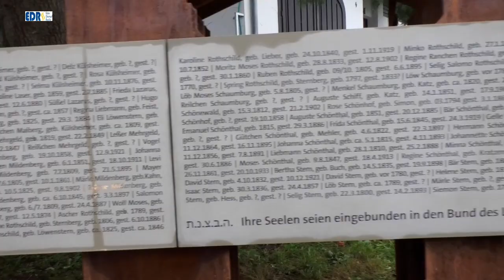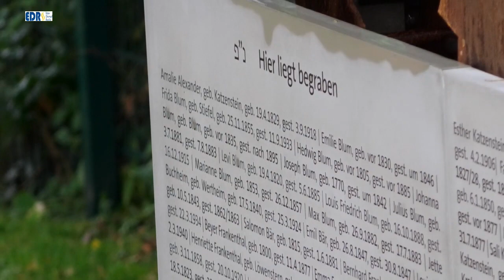Einweihung der Gedenktafel auf dem jüdischen Friedhof in Vöhl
Nur namenlose Menschen verschwinden aus dem Gedächtnis, deswegen  wurde auf dem jüdischen Friedhof in Vöhl  eine Gedenktafel eingeweiht. Die von dem Künstler Christian Schnatz gestaltete Plastik zeigt stilisierte Grabsteine und 160 Namen Vöhler Juden, die einst auf diesem Friedhof ihre letzte Ruhe fanden, aber auch an die deportierten und ermordeten Mitglieder der jüdischen Gemeinde wurde gedacht.